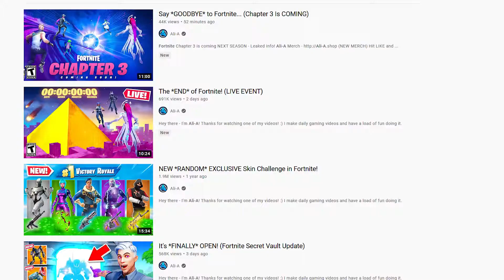YouTube's Only Gaming Channel - The Game Boiz Channel Intro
Welcome to YouTube's only gaming channel. Trust us, we double checked.